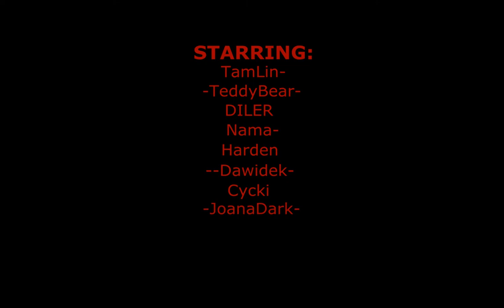Pendulum mix ( The Tribe Guild Statue War )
Pendulum - Tarantula and Slam
Pictures from Ruins Of War statue war, The Tribe Guild
Cleric POV